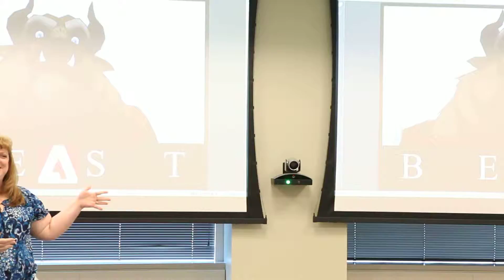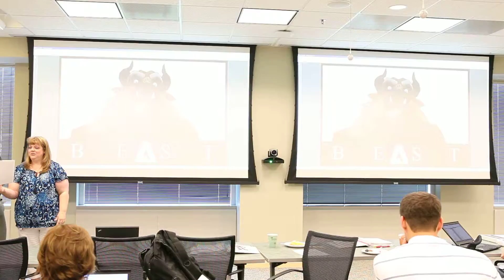Adobe and the BEAST